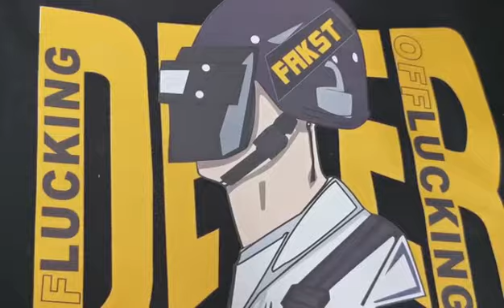Titanjet-DTF Printer Machine2 PICS EPSON 4720/I3200 OPTIONAL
- NO NEED ENGRAVING, NO WASTE OUTPUT!
- AT LEAST 5 YEARS COLOR SHELF LIFE, MUCH LONGER THAN FLATBED DTG SOLUTION!
- HIGH RESOLUTION, MORE VIVID THAN SUBLIMATION SOLUTION!
- WASHING RESISTANT; FRIENDLY HAND FEELING, NO VOC!
- MORE COMPATIBLE, CAN PRINT COTTON AND POLYESTER TEXTILE!
- MORE EFFICIENT FOR BATCH T-SHIRT PRINTING BUSINESS!